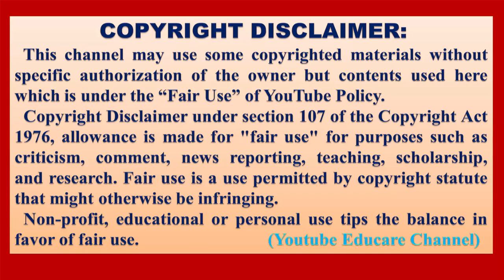আম পাতা জোড়া জোড়া | Aam Pata Jora Jora | Reaction Video | Youtube Educare Channel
Credit:-
Channel Name: Kheyal Khushi Bengali Rhymes
আস-সালামু আলাইকুম,
ছোট্ট বন্ধুরা, আজকে তোমাদের জন্য আরও একটি মজার ছড়া নিয়ে এসেছি।এ ছড়াটি নেওয়া হয়েছে Kheyal Khushi Bengali Rhymes নামের ইউটিউব চ্যানেল থেকে। আর এ ভিডিওটি ভালো লাগলে এত একটি লাইক দিয়ে বন্ধুদের মাঝে শেয়ার করতে ভুলোনা কিন্তু!
Search query:
আম পাতা জোড়া জোড়া
আম পাতা জাম পাতা তাহেরি ওয়াজ
আম পাতা
আম পাতা জোড়া জোড়া মারবো চাবুক চড়বো ঘোড়া song
আম পাতা জোড়া জোড়া ছড়া
আম পাতার উপকারিতা
আম পাতা জোড়া জোড়া গান
আম পাতা জোরা
আম পাতা চিরল চিরল ভরি দে ভরি দে
আম পাতা চিরল চিরল
আম পাতা লম্বা লম্বা তেতুল পাতা ছোটরে
আম পাতা জাম পাতা বড়ই পাতা তাহেরি ওয়াজ
আম পাতা আঁকা
আম পাতা জাম পাতা পাকা আনারস
Nursery class
Nursery video